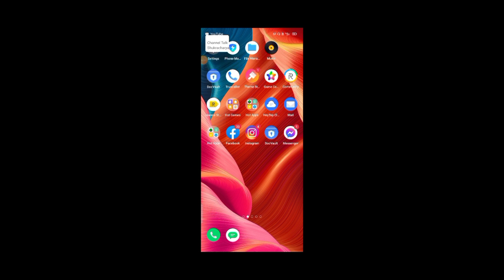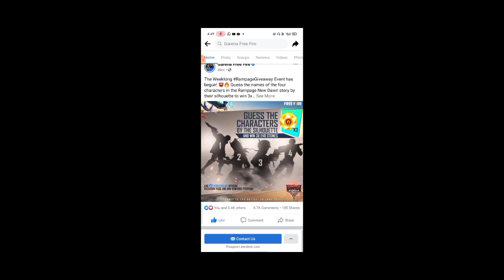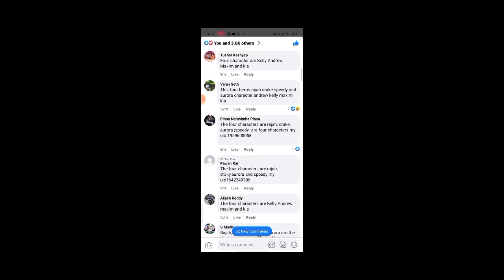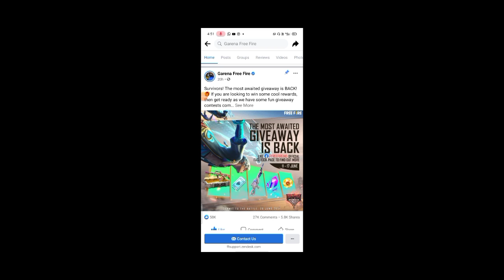guess the characters right answer/ day 1 right answer kya hai | facebook giveaway event complete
the most awaited ff,
the most awaited free fire,
the most awaited redeem code,
m60 gun skin redeem code,
m60 incubator redeem code,
commit to the battle,
commit to the battle free fire,